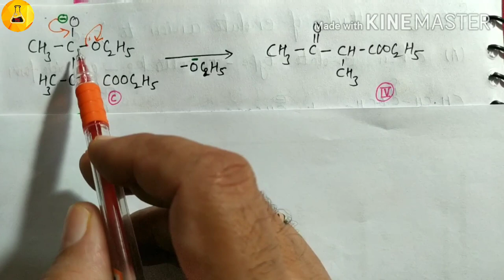Crossed Claisen Condensation, Chemistry Junction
Crossed Claisen condensation reaction mechanism explained with examples.
Chemistry Junction